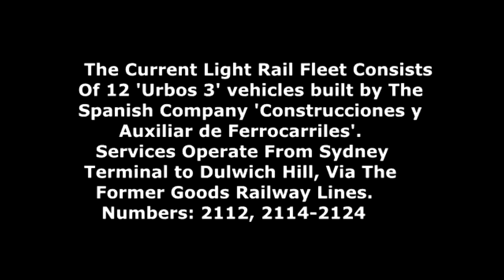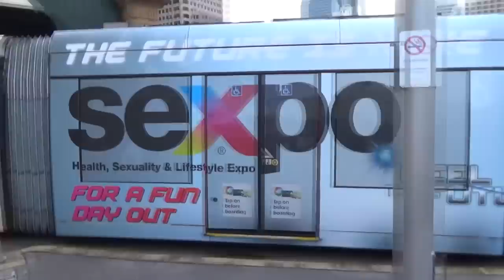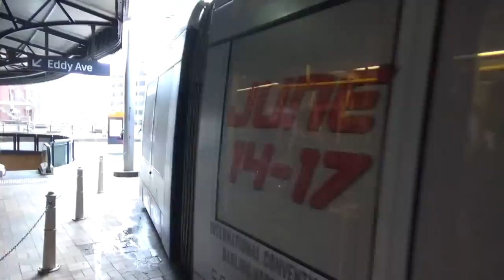SRF60: TRANSPORT HERITAGE EXPO - LIGHT RAIL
All (well some I guess) the action from the second day of the 2018 'Transport Heritage Expo' in Sydney.
  Part six looks at all the light rail action around Sydney Terminal.

  Light rail amongst the heritage buses.

  More coverage of the Sunday is coming soon.
  Railfanning: It is all about having fun.

With thanks to SMUT Video